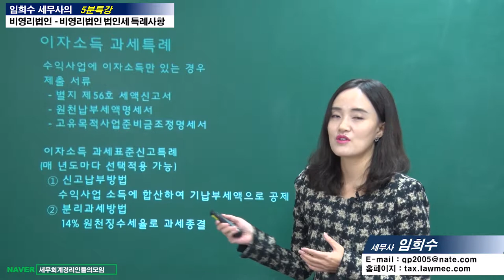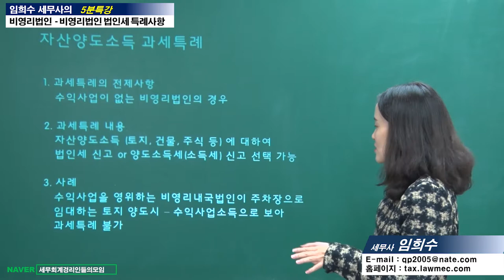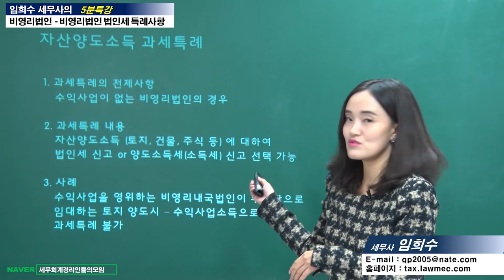#15 [비영리법인 5분특강] 비영리법인 법인세 과세특례 사항은 어떤 것일까 [임희수 세무사의 5분특강]